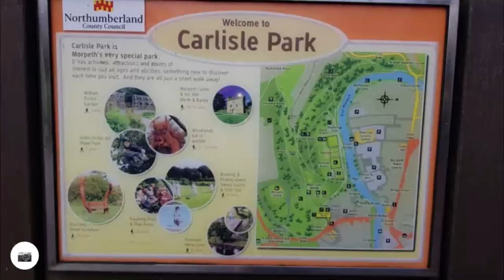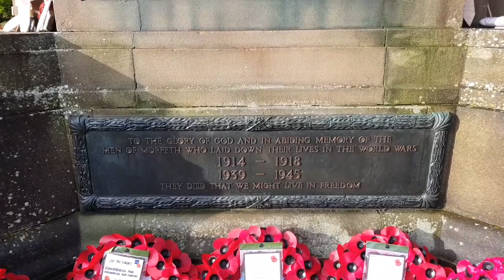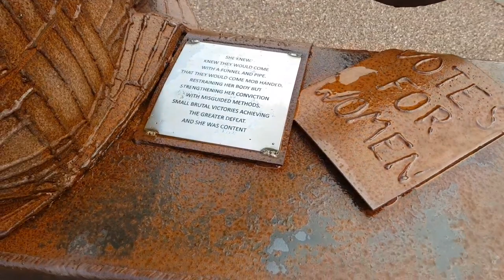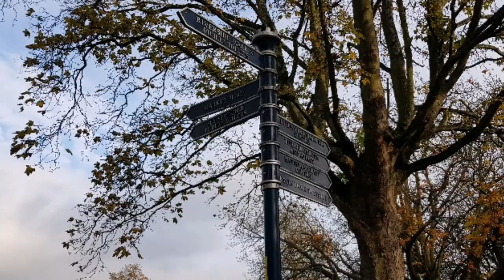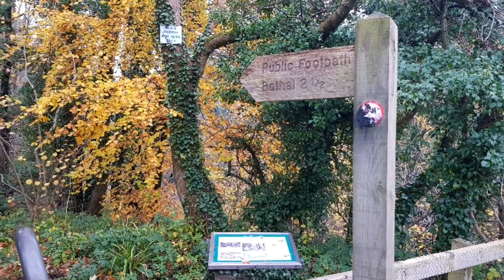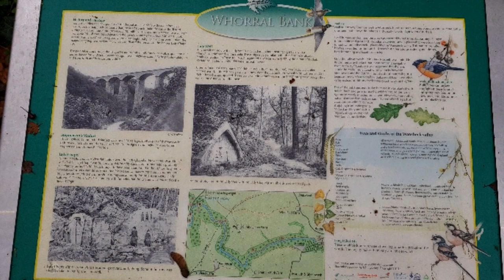HIKING AND EXPLORING BOTHAL WOODS.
We visit the town of Morpeth in Northumberland and walk through the woods to the village of Bothal.